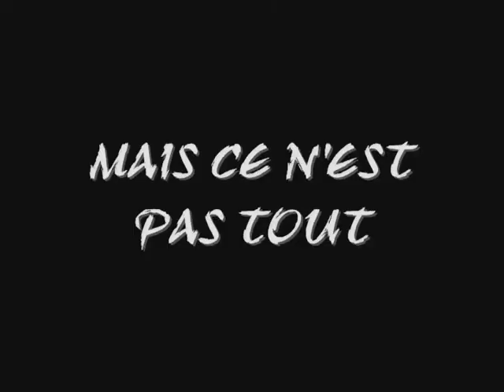Super Essuis-Tout (Version Longue)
Juste encore un projet en Multimedia mais cette fois ses un publicité..YEAHH LICORNEE!!! =D...Powernessnessness...game